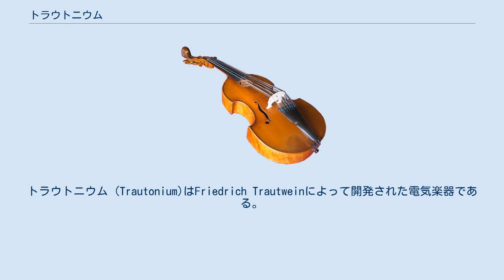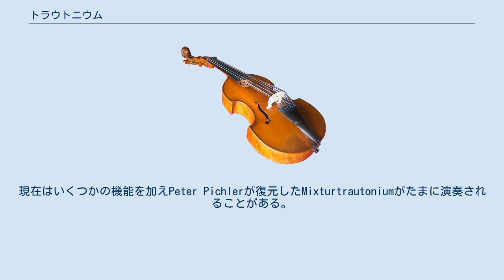トラウトニウム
トラウトニウム (Trautonium)はFriedrich Trautweinによって開発された電気楽器である。
名手にはオスカル・ザラが知られている。
 オンド・マルトノやテルミンに見られるように、当時の電気楽器は同時発音数に非常に乏しく単音だけ何とか出せるといったことがほとんどであった。
そこで、複音や部分音を豊かに出せる楽器として考案されたのがこの楽器である。
テレフンケンが発売した。
鍵盤はないものの、二段構えにしたクラビコードのように右手と左手用の「操作段」を持っていることがオンド・マルトノとの決定的な違いであり、発音した音を弛張型発振回路ほかで変調し様々な音色効果が発生できることが売りであった。
三和音を同時に発音したままグリッサンドできる、などオンド・マルトノでは不可能な性能もある。
 開発元のドイツ本国では多少は珍しがられ、ヒンデミット、ゲンツマーなどにより協奏曲が書かれたものの、オルガンかハーモニウムをモチーフにした鍵盤楽器的な発想からまったく逃れておらず、後発のハモンドオルガンに人気を奪われて衰退した。
実際オスカル・ザラが出演したプロモーションの動画においても、パガニーニの奇想曲を編曲して演奏しており、「電気ピアノができた」という宣伝のされようであった。
 効果音としてはアルフレッド・ヒッチコックの「鳥」でこの楽器の音を聴くことができる。
現在はいくつかの機能を加えPeter Pichlerが復元したMixturtrautoniumがたまに演奏されることがある。